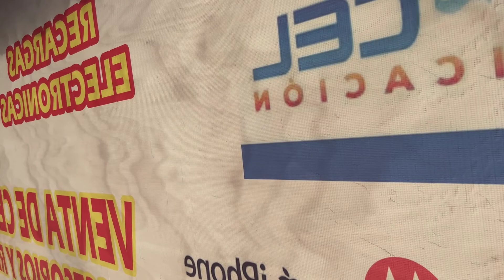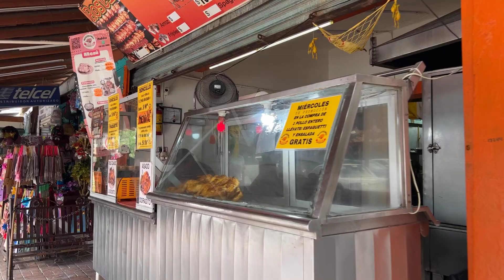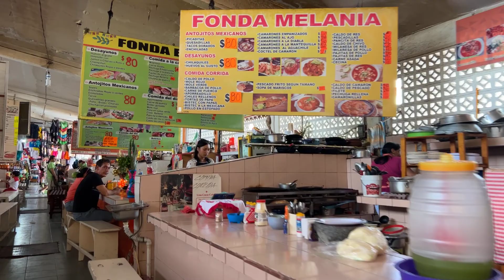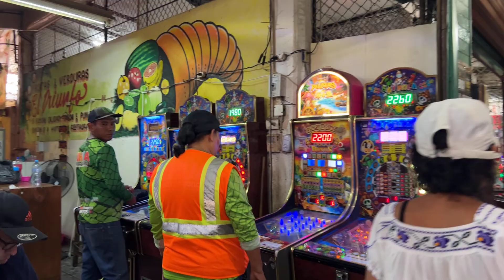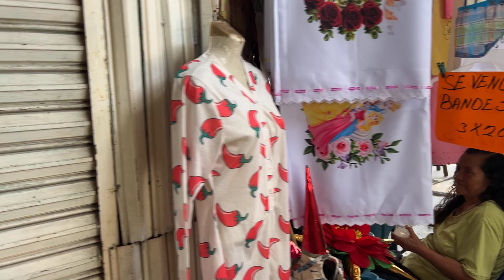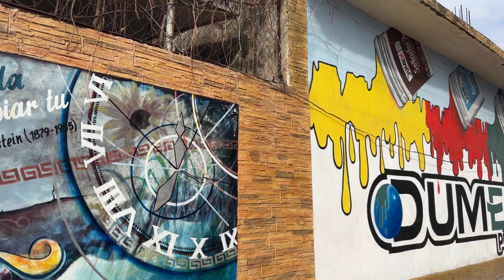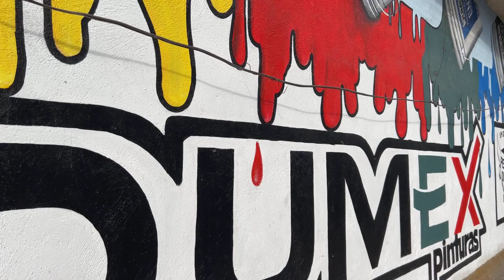🪅Mercado Municipal: So Much Stuff To Look At! Virtual Walking Tour in Zihuatanejo, México 🇲🇽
Join us on this virtual walking tour as we walk from the award-winning Carmelita’s cafe to and through the Mercado Municipal de Campesinos in Zihuatanejo, México, where there are all sort of stimulations to stir your senses!

Beautiful produce, clothes of all kinds, vendors in full form, kids everywhere in the mix, flashing lights, shiny things, eclectic sounds & all the colours and sights you expect from a Méxicano market in the heat of the day!

Here’s our Sunday Night in Zihuatanejo: Día de los Reyes!🌴Jam-packed 4K Virtual Walking Tour in Mexico, 2024🤴🏾

Please like and subscribe so we can continue to make these beauties, as part of a long-form documentary on how life is now as we know it in 2023 and counting!

About our channel:

Join us on peaceful walks through Méxican cities, villages and nature. Every two to three days, we will share videos of our latest walks. Our videos offer a serene and tranquil experience, with no background music or commentary, allowing you to fully immerse yourself in the calming ambience of nature. Our goal is that through our camera you can discover the beauty of the Mexican pueblos and barrios and perhaps find inspiration for your next walk or holiday.